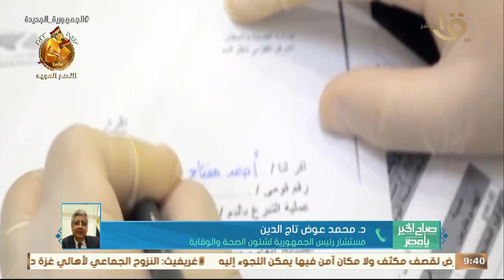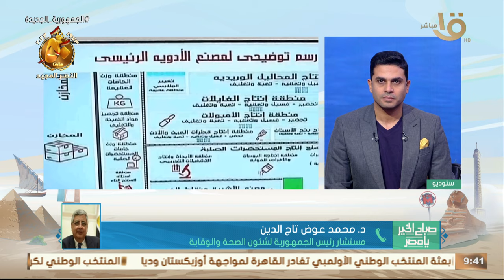تجميع وتصنيع مشتقات البلازما مشروع استراتيجي بدعم الرئيس السيسي لتوفيرالأدوية الحيوية والعملة الصعبة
صباح الخير يا مصر | تجميع وتصنيع مشتقات البلازما مشروع قومي استراتيجي بدعم الرئيس السيسي لتوفير الأدوية الحيوية والعملة الصعبة.. د. محمد عوض تاج الدين يكشف